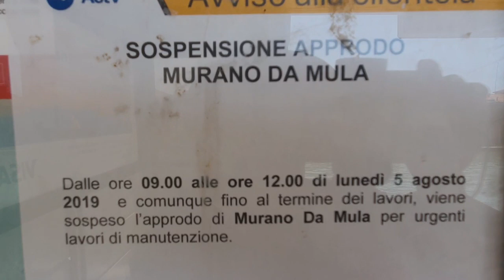베니스의 북동쪽 작은섬 Munano(무라노)섬 ::유리공예가 발달한곳~베니스여행 3부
베니스  주변 도시를 30분정도 배타고 가면 무라노 섬이 보인다
옛조상들이 먹고살기 위해 유리 공예를 했다고 하는데 유리로 된 물건들이 해변을 끼고 상점들이 늘어져있다 가격도 만만치 않다
해변 카페에서 차한잔 하고 한참을 둘러보다 유리로 직접 시현하는 상점도 있다
점심은 해변 선선한 자리에서 스파게티 공양